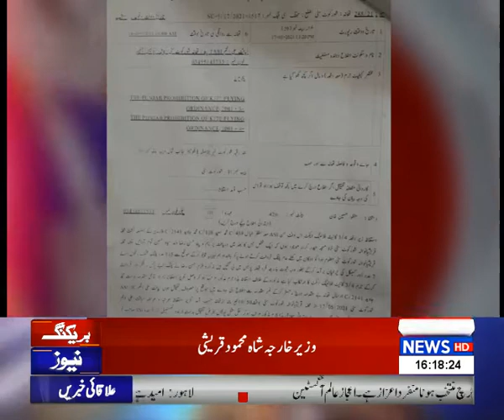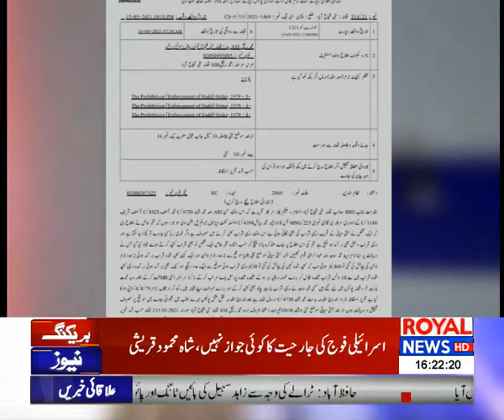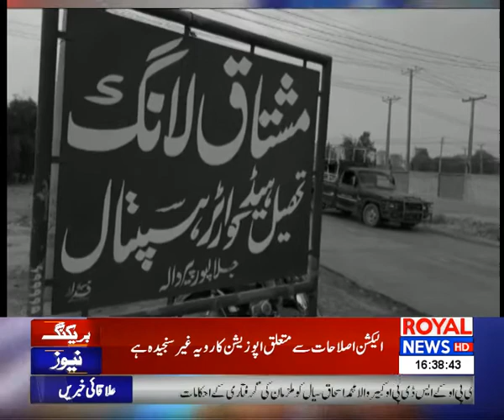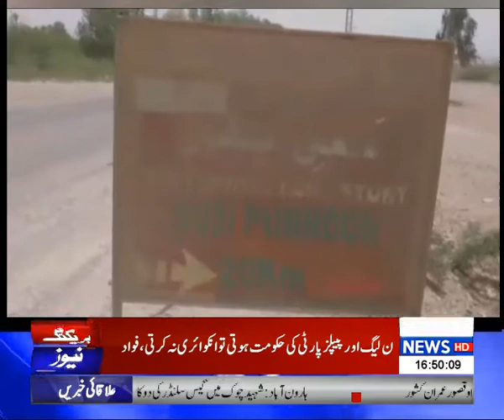District News Bulletin | 4 PM | 18 May 2021 | Royal News